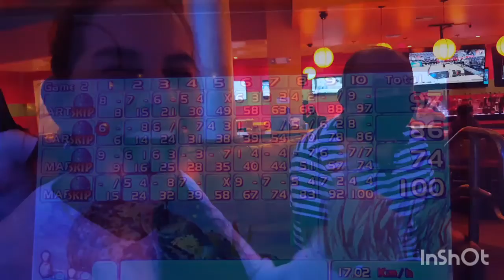LA VISITA DE LOS PAPAS